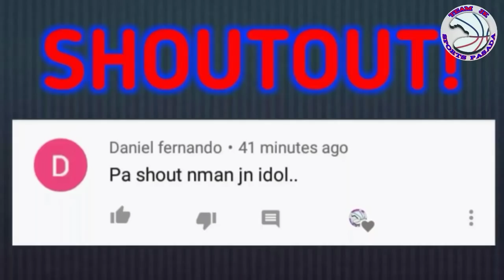Malalakas na Import ng Ginebra! |Mga Imports na nag dala sa Kapyonato sa Brgy.Ginebra San Miguel...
Malalakas na Import ng Ginebra! |Imports na nag dala sa Kapyonato sa Brgy.Ginebra San Miguel...
   Tara't atin ngang Pasadahan yan mga KATEAMATE